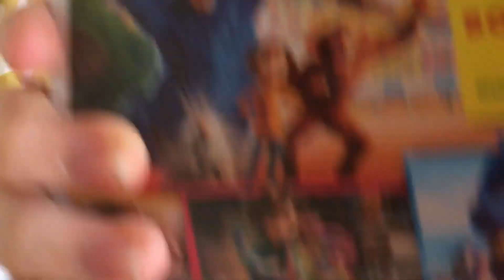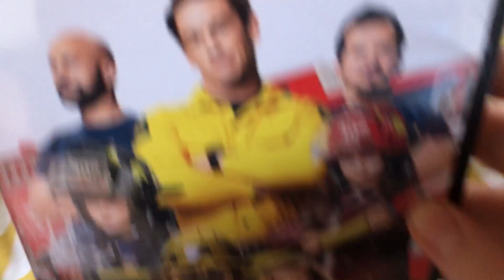My Nickelodeon Movies DVD Collection